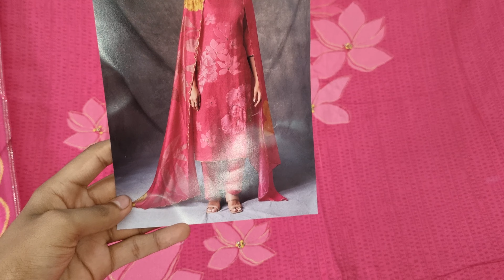हरियाली Teej के पर्व को लगा सेल price m Latest suits ka मेला Sale Sale Order no. 7988264565